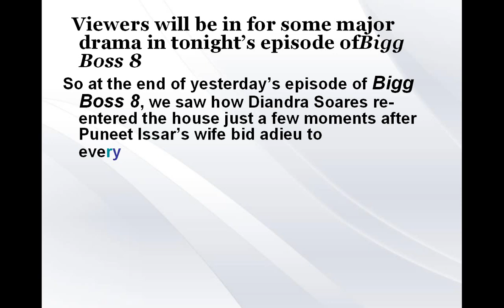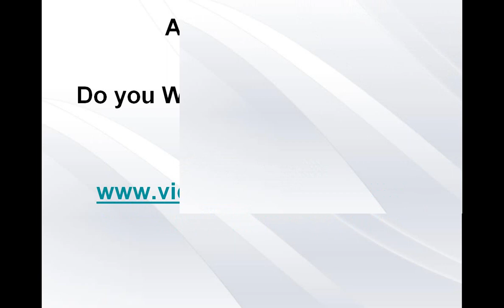Here’s what happened when former lovebirds Diandra and Gautam Gulati came face-to-face again!-review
Bigg Boss 8: Here’s what happened when former lovebirds Diandra Soares and Gautam Gulati came face-to-face again!

Viewers will be in for some major drama in tonight’s episode ofBigg Boss 8
So at the end of yesterday’s episode of Bigg Boss 8, we saw how Diandra Soares re-entered the house just a few moments after Puneet Issar’s wife bid adieu to everyone. Diandra was made to enter as a part of the Freeze and Release task. Here’s what happened soon after the model entered the house.
Diandra, who as we all know had a soft corner for the kitchen area of the house went ahead and started getting fidgety with the gas stove, teaching Ajaz Khan how it should be used.
She then went upto Karishma Tanna, who was frozen along with all the other housemates and told her that after watching few episodes she was shocked to know some secrets about Tanna, which she hadn’t revealed to her while she was still inside the house. Diandra also told that with her acts she was actually coming across as a vamp. Karishma was unable to react due to the task.
Hugging Upen Patel, she said he had always been good but last week’s behavior now formed a different image of him altogether.
While approaching Gautam, she was overwhelmed on seeing him that she went speechless. She carried two letters in hand that she kept in her and Gautam’s favourite corner of the house and asked him to read them after she had left. She went on saying, “I really miss you. Your denial hurt me to the core. But I was glad when you gathered courage to speak the truth in front of media during the press conference.I genuinely like you and whatever moments have shared was something I truly believed in it.” Aww!
Before leaving, Diandra also warned every housemate that her name shouldn’t be dragged otherwise in matters that were only related to her and Gautam.